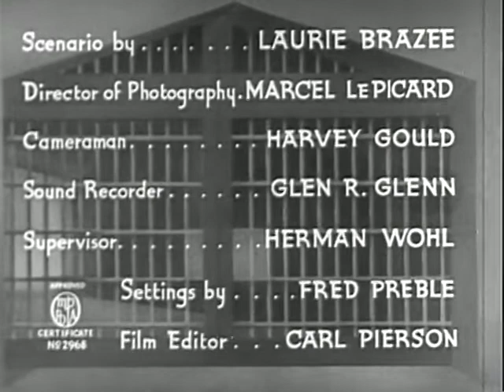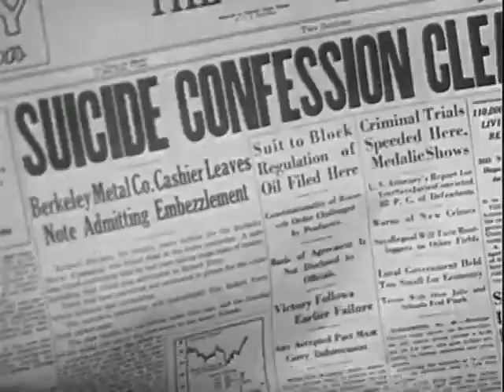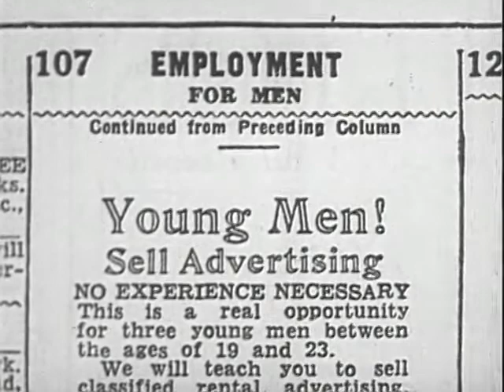The Outer Gate (1937) (Drama/Romance)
Directed by Raymond Cannon
Written by A. Laurie Brazee (screenplay), Octavus Roy Cohen (novel)
Produced by Lew Cantor (associate producer), I.E. Chadwick (producer)

Plot
Bob Terry works for John Borden, and has eyes for his daughter, but after he's accused of stealing and is sent to prison for a crime he didn't commit, he organizes a revenge plot.

Cast
Ralph Morgan as John Borden
Kay Linaker as Lois Borden
Ben Alexander as Bob Terry
Eddie Acuff as Todd
Charles Brokaw as Gangster John Carmody
unbilled players include Robert Cummings